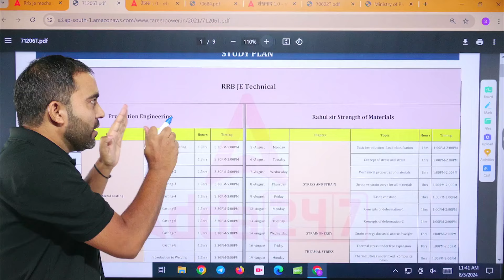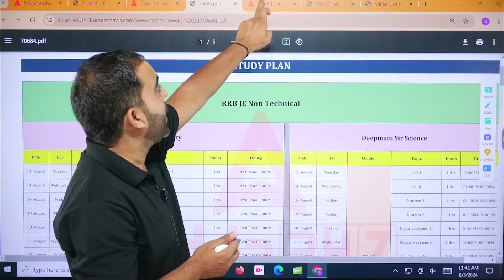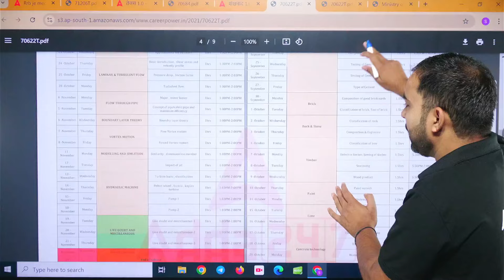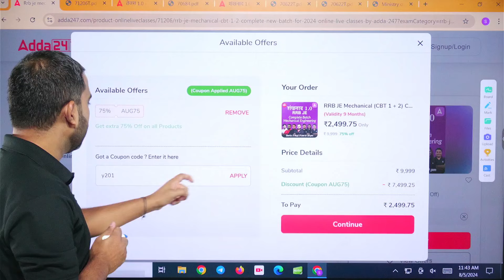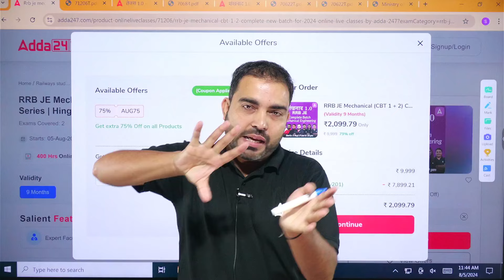How to Prepare for RRB JE 2024❓ | RRB JE Perfect Study Plan for CBT 1 & CBT 2 | Complete Details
In this video, we provide a comprehensive guide on how to prepare for RRB JE 2024. Learn about the perfect study plan for CBT 1 and CBT 2, including detailed strategies and tips. Stay ahead in your preparation with our expert advice. Get all the complete details you need to succeed.

🔴MUST WATCH VIDEO🔴
🔴 CIVIL BATCHES 🔴

🔴 ELECTRICAL BATCHES 🔴

🔴 MECHANICAL BATCHES 🔴

🔴 Mahapack 🔴